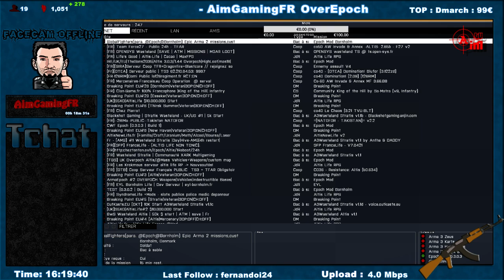[FR] OverEpoch Farm stuff come on :D